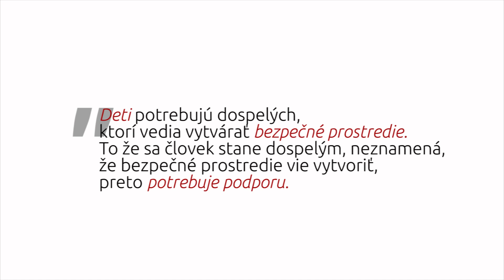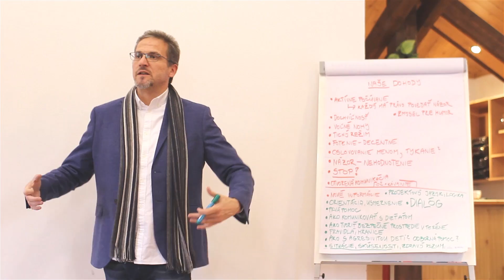WS bezpečne zvolen